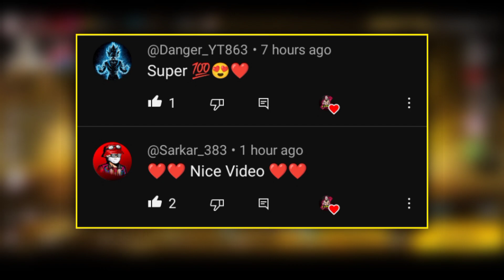Indonesia Server Tonight Update 😍 New Faded Wheel Event 🥰 || Garena Free Fire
MY INFO. 😎

🔆 Coming soon.